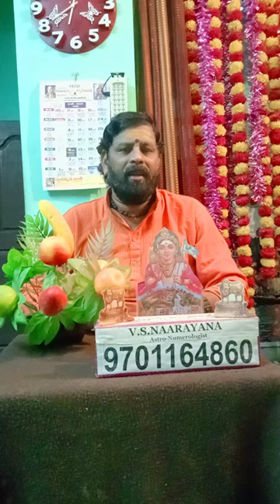మీ ఇంట్లో దేవుడి గదిని ఎవరికిపడితే వాళ్లకి చూపించకూడదు.. by V'S Naarayana Astro Numerologist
మీ ఇంట్లో దేవుడి గదిని ఎవరికిపడితే వాళ్లకి చూపించకూడదు. by V'S Naarayana Astro Numerologist Ashoknagar Hyderabad India We will suggest Remedies for all types of personal problems on the base of Astrology numerology palmistry Vaastu Shastra we will available on phoneline also Our office Timings daily 11 am to 5-00pm